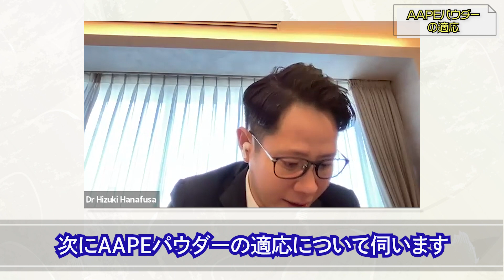【AGA】HARG療法薬剤の生みの親パク先生と薄毛治療について熱いトーク【前編】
本日はパク先生との対談前編をお送りいたします。
薄毛でお悩みの方、HARG治療について知りたい方必見です。

AAPEパウダーの開発秘話をお伺いしました。
薄毛治療だけでなく、しわや毛穴・肝斑にも有効と。貴重なお話をいただきました。

現在AAPEを改良に励んでいらっしゃり、組織工学やエクソソーム療法、AAPE療法とさまざまな可能性により薄毛に悩む方の希望になるよう邁進してまいります。

▼パク・ビュンスン先生
韓国で元々10院経営（韓国の法律変更に伴い現在は1院）、プロステミクス社を経営
※プロステミクス社：HARG療法で使用するAAPEパウダーを開発・製造している韓国トップメーカー
パク先生がAAPEパウダーを開発し、欧米等にもマーケットを広げ販売されています。

【目次】
0:00　本日の動画について
1:09　パク先生ご対談
1:37　花房先生自己紹介
2:45　パク先生自己紹介
4:23　AAPEパウダー開発の経緯
7:53　AAPEパウダーについて
8:40　韓国の医学的な法改正について
10:15　世界初のドクター
11:47　AAPEパウダーの適応
13:46　AAPEパウダーの使用方法